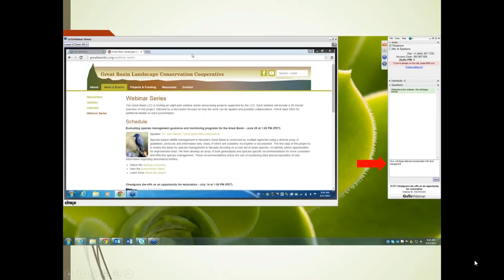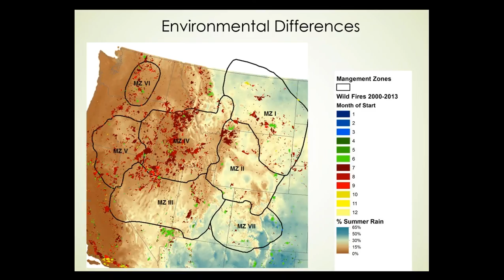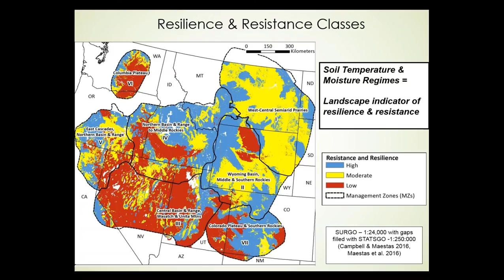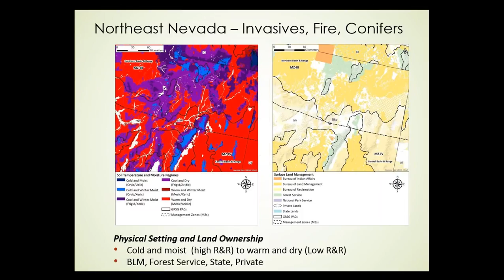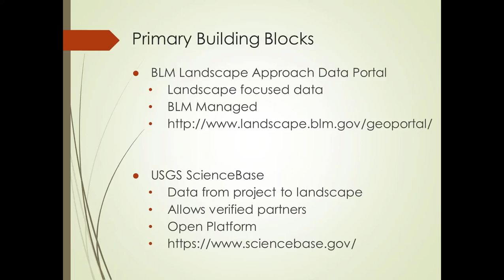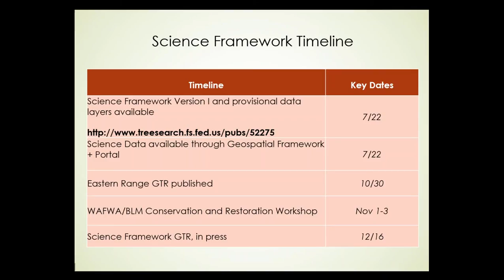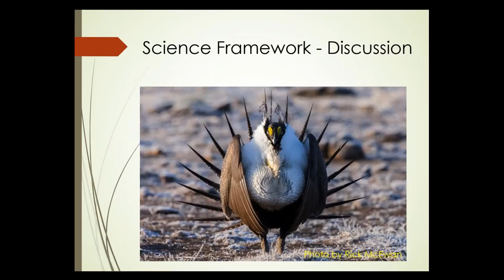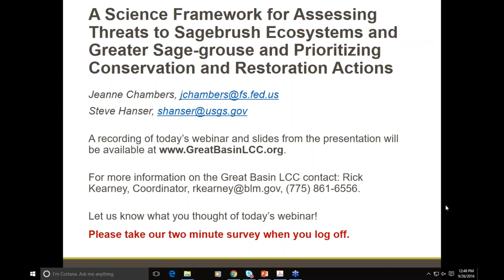The Science Framework for the Conservation and Restoration Strategy of Sec. Order 3336 (webinar)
On September 26, Jeanne Chambers, U.S. Forest Service Rocky Mountain Research Station, and Steve Hanser, U.S. Geological Survey, discussed the tools and methods developed as part of the Science Framework for the Conservation and Restoration Strategy of Sec. Order 3336.

Co-hosted by the Great Basin, Great Northern, Plains and Prairie Potholes and Southern Rockies Landscape Conservation Cooperatives

Department of the Interior Secretary Order 3336 called for the development of a comprehensive, science-based strategy to reduce the threat of large-scale rangeland fire to greater sage-grouse habitat and the sagebrush steppe ecosystem. The four Landscape Conservation Cooperatives (LCCs) of the sagebrush steppe are pleased to bring you this presentation on the scientific tools and methods recently developed to support the implementation of the conservation strategy.

The Science Framework for the Conservation and Restoration Strategy of DOI Secretarial Order 3336, Rangeland Fire Prevention, Management and Restoration, provides a strategic, multiscale approach for prioritizing areas for management and determining effective management strategies across the sagebrush biome.